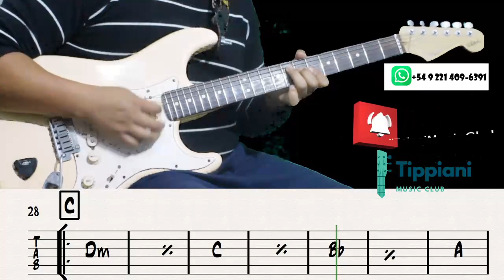# 629 Cómo tocar "Alma corazón y vida" LOS PAKINES